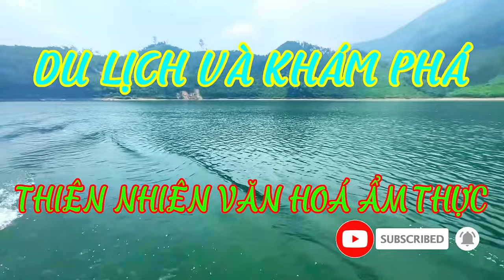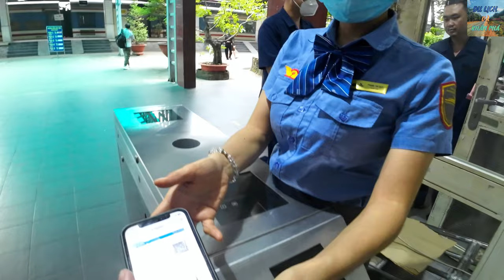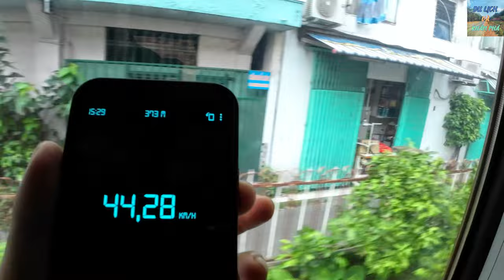# 46 Đi Tàu Hỏa Tới Biên Hòa Đổi Gió Hóng Mát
Music in video:

Video Link:   • Jorm - Let's go skiing (Vlog No Copyr...

Video Link:   • LiQWYD - Another Time (Vlog No Copyri...